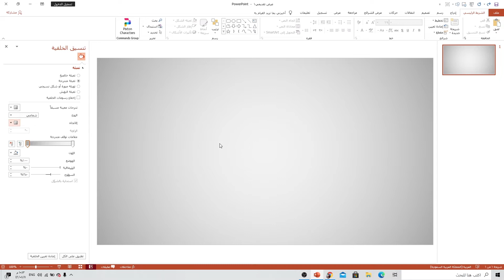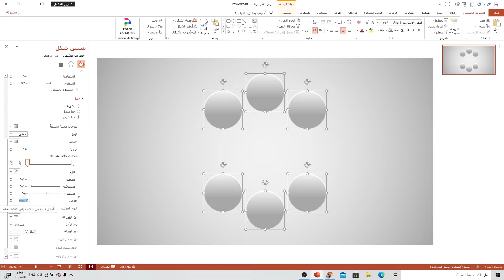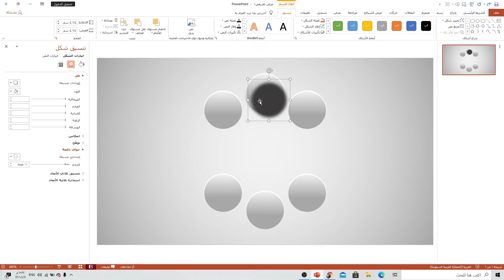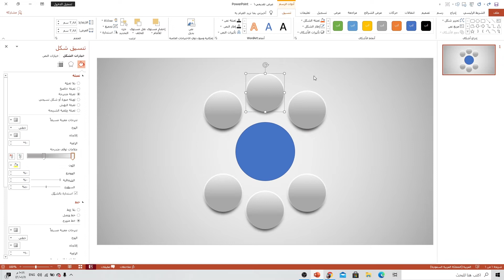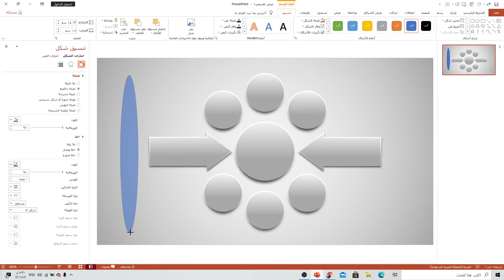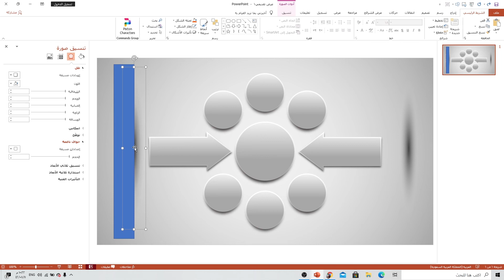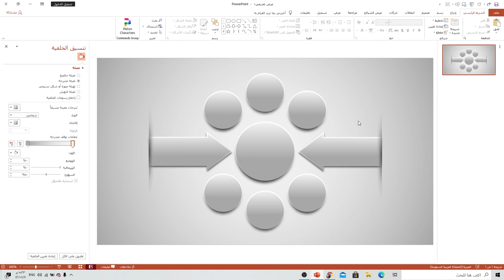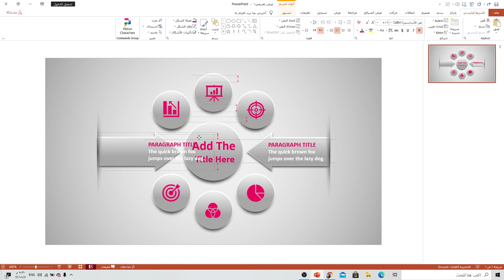عرض بوربوينت احترافي | انشاء مخطط بتأثير الظل ثلاثي الأبعاد | تصميم جرافيك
تصميم مخطط معلومات  متميز وإبداعي ومن روائع تصاميم الجرافيك